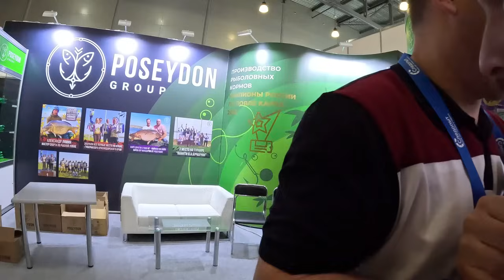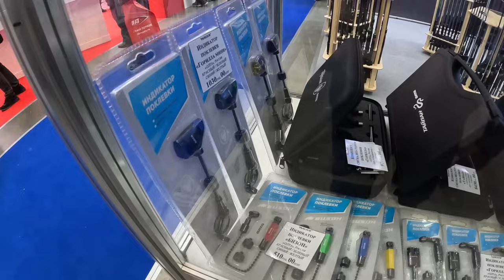УДИВИТЕЛЬНЫЙ МИР ОХОТЫ И РЫБАЛКИ. ВЫСТАВКА 2024!